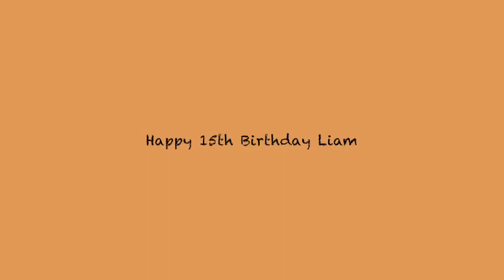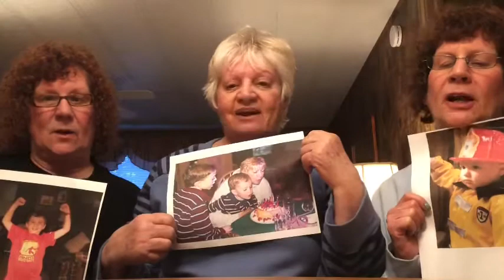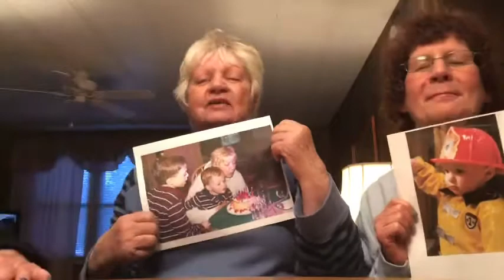April 24, 2020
Test six